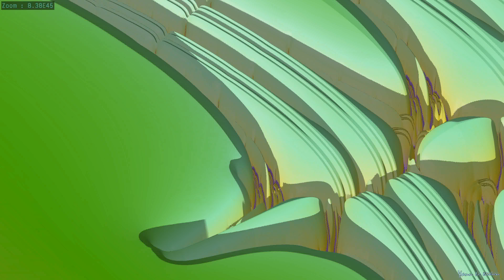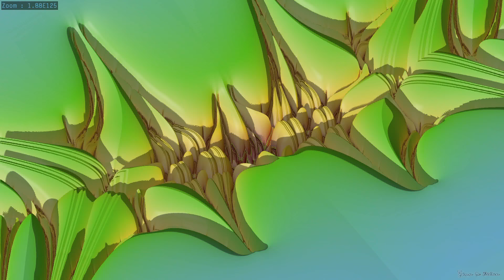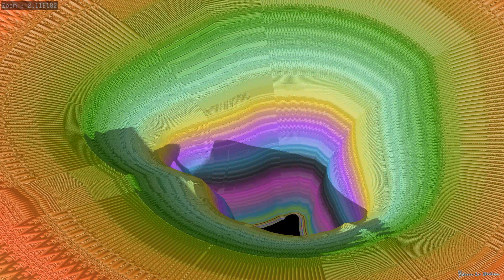BSz3Dlga - Zoom Burning Ship 3D Inversé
Représentation 3D inversée d'un zoom Burning Ship.
Calculé 7680x8640 avec Kalles Fraktaler 2.9.2
Vidéo 1920x1080 réalisée avec MMY3D